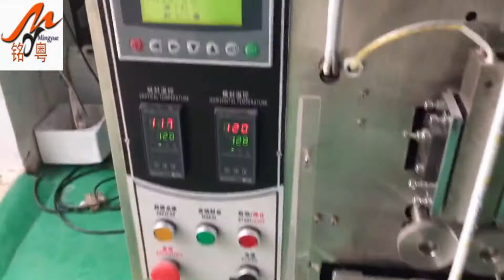granule sugar stick packing machine back sealing 5g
Skype : mymachinery

We have granule packing machine/liquid packing machine/powder packing machine/blister packing machine/troche packing machine/single punch tablet press machine /capsule filling machine/capsule counting machine /mixing machine/coating machine and so on